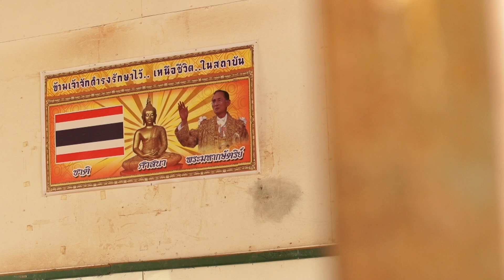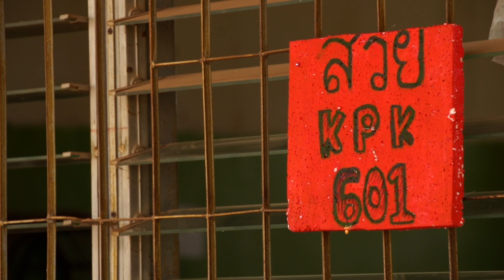ที่นี่ รร.คำยาง..สกล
เด็ก ๆ น่ารัก และบรรกาศโรงเรียนคำยางพิทยาคม จ.สกลนคร